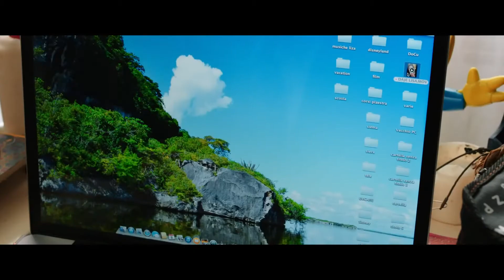La prima volta (di mia figlia) Trailer Italiano HD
A NOLEGGIO IN DVD DAL 17 DICEMBRE 2015